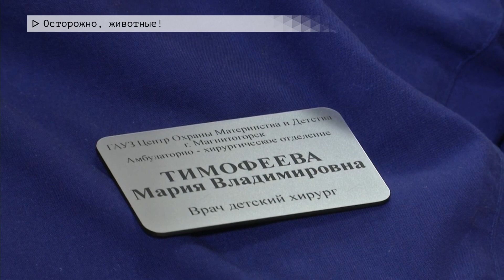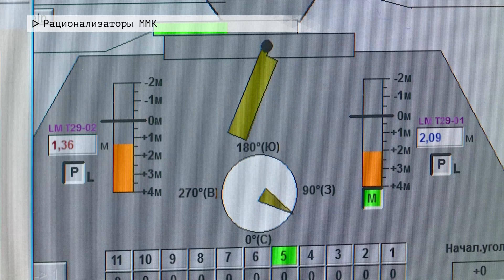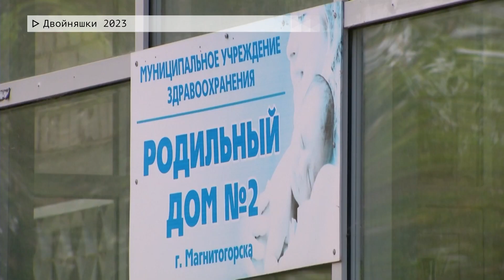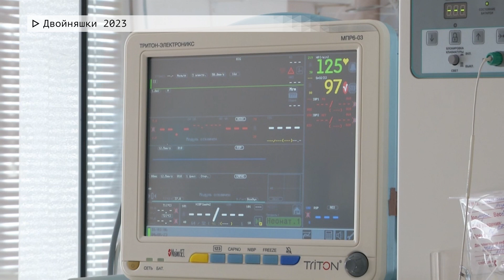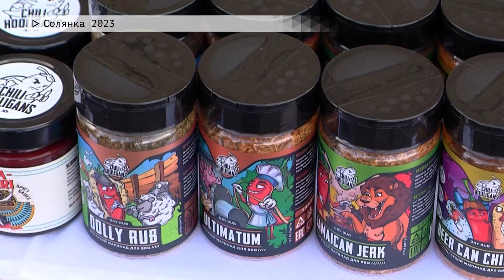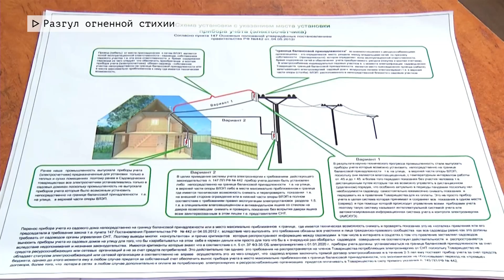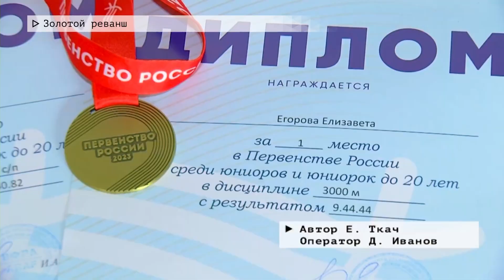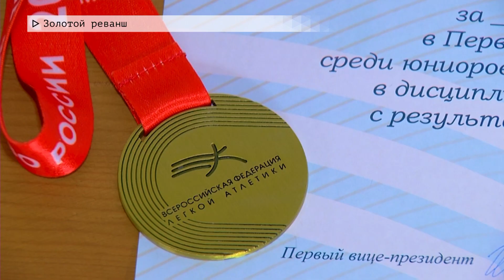Время местное. Эфир: 08-08-2023